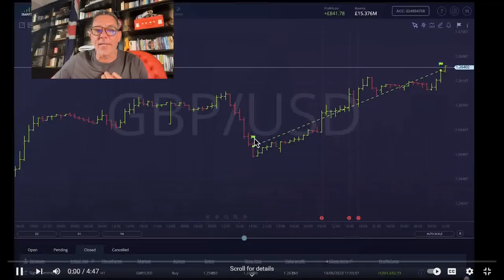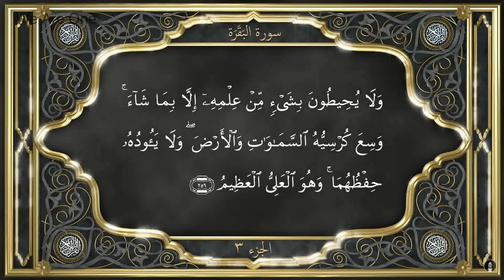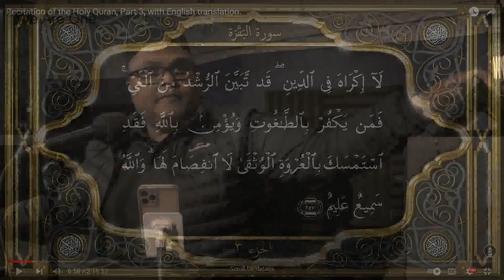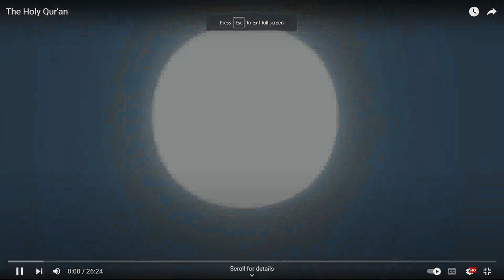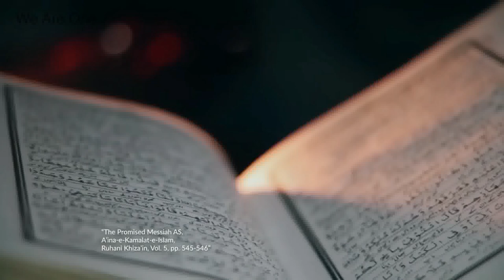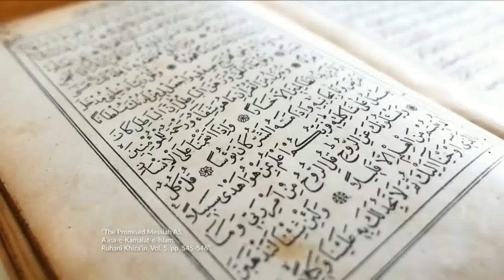We Are One - 14-10-2023